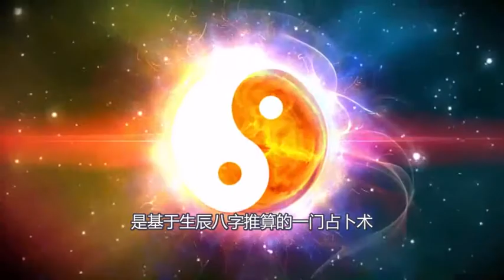母亲临终前将一生的积蓄都交给了女儿，希望她和男朋友能过的幸福